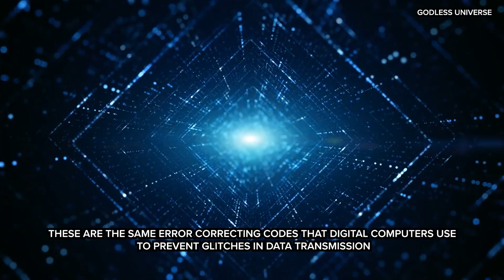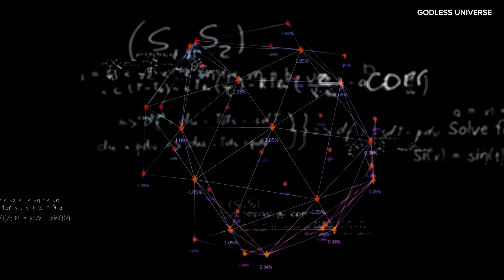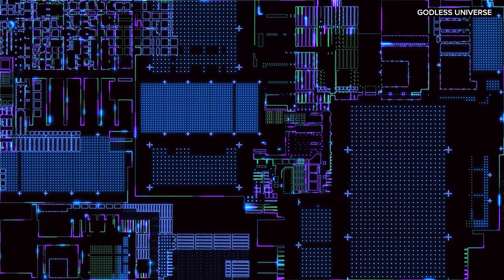Computer Code in Fabric of the Universe - (Dr. James Gates)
Dimension Zero dives into theoretical physics with Dr. James Gates' revolutionary: our universe may be a computer simulation. We explore Gates' work in string theory and supersymmetry, focusing on his discovery of error-correcting codes in the fabric of the universe - the same codes used in digital systems.

• The connection between supersymmetry and computer simulations
• How adinkras led to the discovery of error-correcting codes in physics
• Nick Bostrom's simulation argument and its implications
• The debate surrounding the simulation hypothesis
• Criticisms and limitations of the theory
• The future of research in this field

Whether you're a physics enthusiast, a computer science buff, or simply curious about the nature of reality, this video offers a thought-provoking journey into one of the most intriguing theories of our time. Join us as we explore the possibility that our universe operates on principles similar to a vast computer program, and consider what this might mean for our understanding of reality itself.